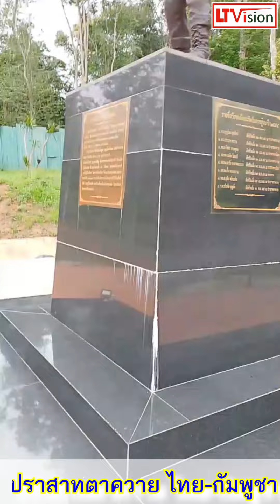ปราสาทตาควายไทย-กัมพูชา